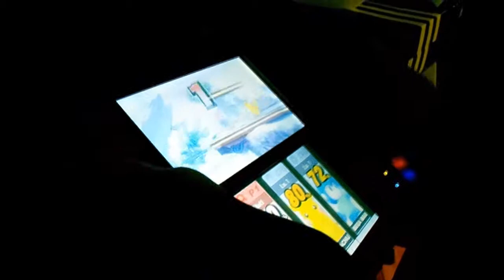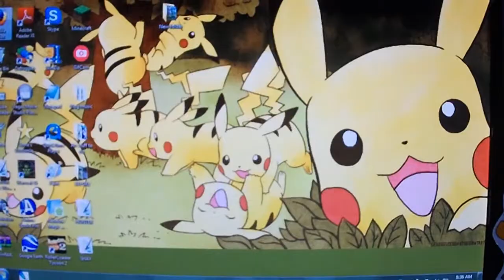We got the Super Smash Bros. Demo! + Singing?!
Matt plays the SSB demo, and we sing terribly to a Legend of Zelda song.